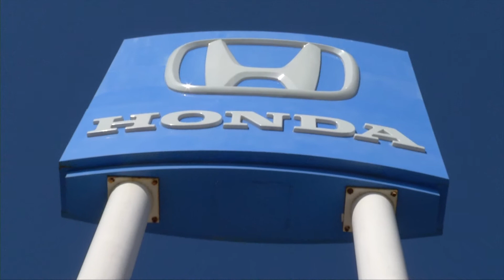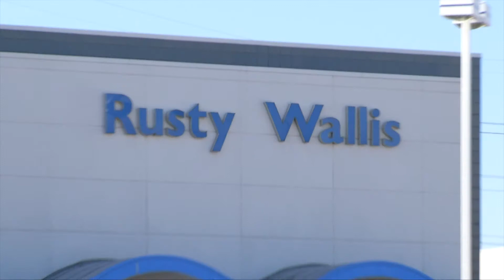Rusty Wallis 1117